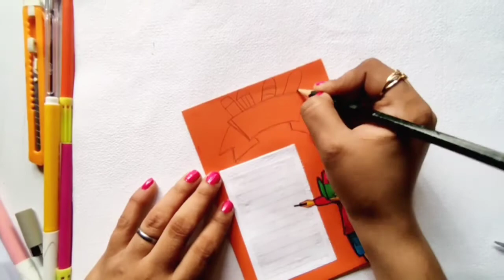Teacher's day card making ideas | handmade teachers day greeting card | diy teacher's day card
Hi everyone..
Keep learning keep watching